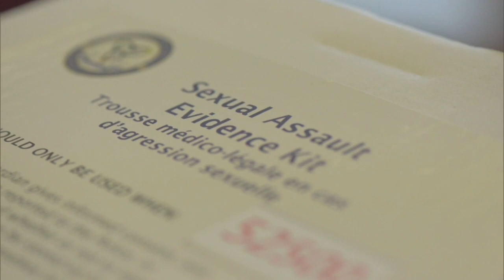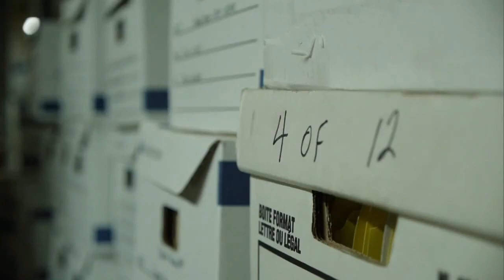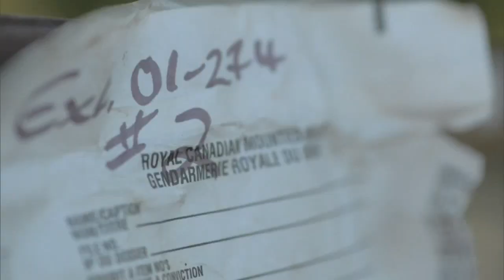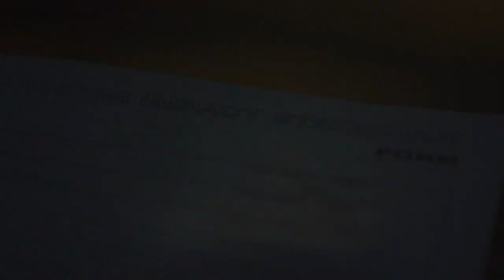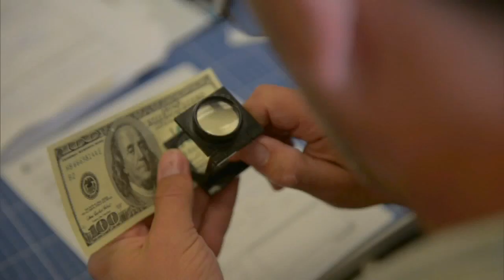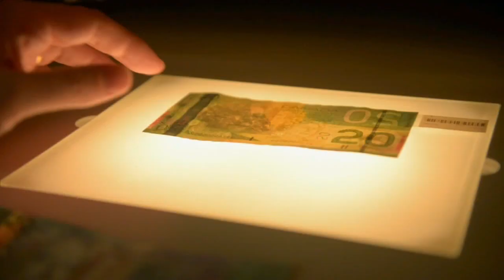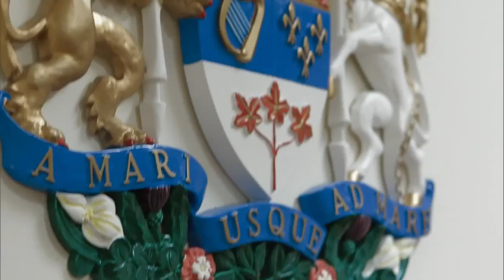16x9 - FULL STORY: Justice Delayed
When a teen was raped in a Yellowknife park, she acted quickly -- consenting to a rape kit and reporting the crime to the police. But DNA evidence, vital to her sexual assault case, was left un-processed for years - A delay that some say is far too common.